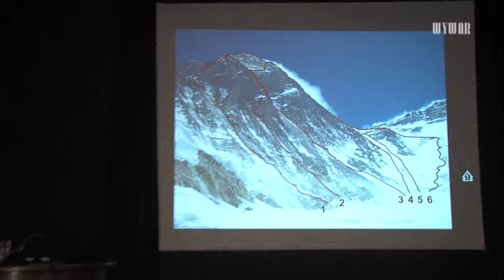Vlado Štrba o expedícii na Mount Everest